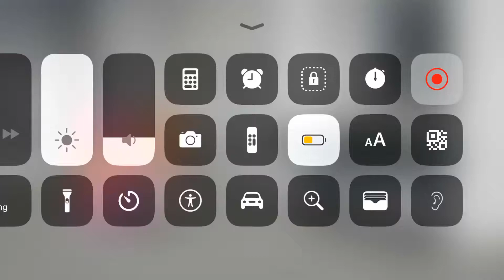June 16, 2019